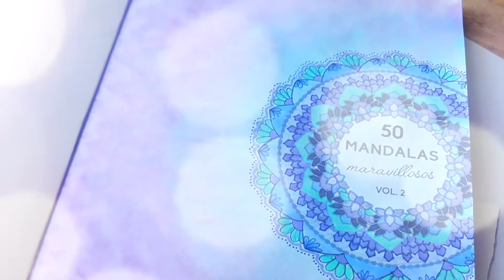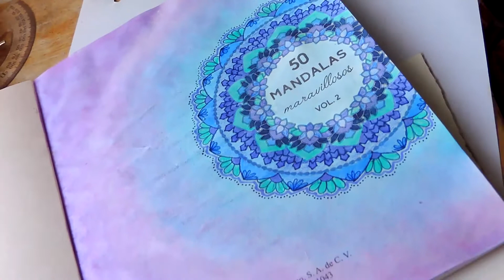Speed Drawing: Mandalas Maravillosos 1 watercolour sharpie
Los amo y los amaré por siempre.. ¡mil gracias!

NO TE VAYAS SIN DEJAR TU COMENTARIOOOOOO